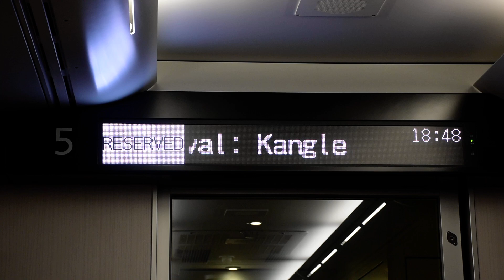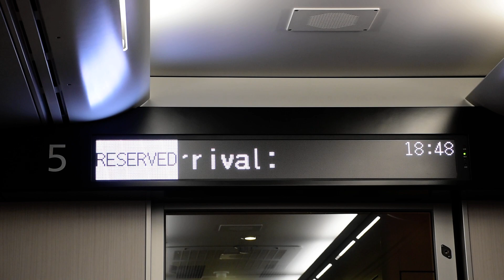2023.08.04 EMU3000自強313康樂進站播音